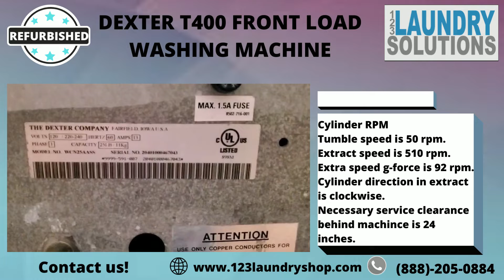DEXTER T400 FRONT LOAD WASHING MACHINE MODEL NO WCN25AASS SERIAL NO 20401000467043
PRODUCT DETAILS

DEXTER T400 FRONT LOAD WASHING MACHINE
DEXTER Model: WCN25AASS
Stainless Steel front
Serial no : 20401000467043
208-240 Volts
1 Phase
60 Hertz
6.2 amps
25 lbs. Capacity